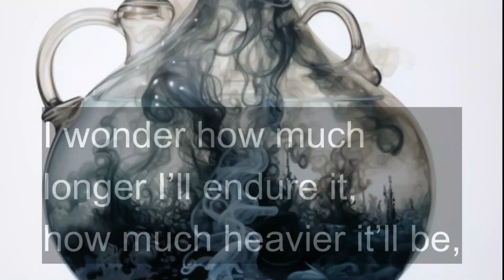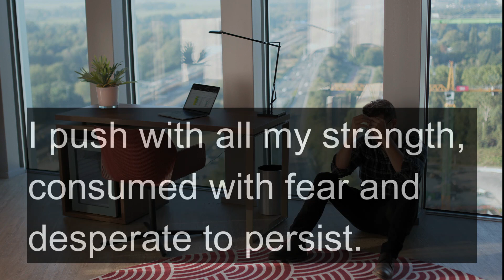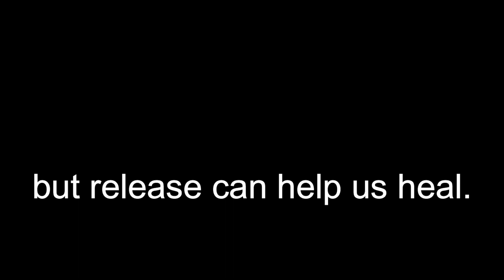Pressure Building in a Vessel || A Resonant Poem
Written, narrated, and edited by James Voyce.